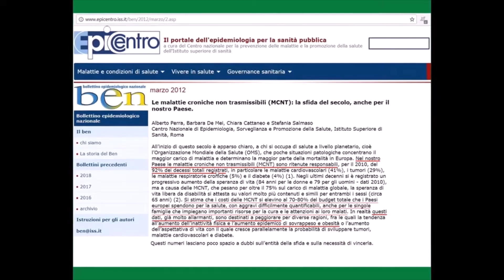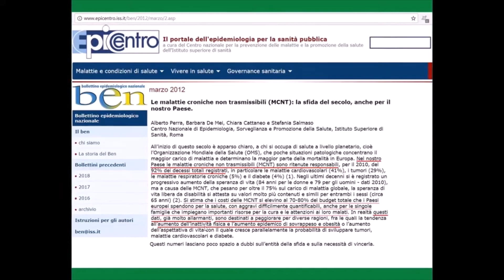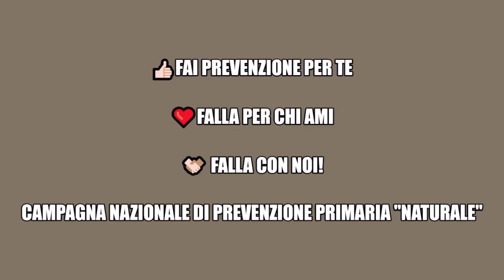TB. CAMPAGNA NAZIONALE di Prevenzione Primaria Naturale (P.P.N.)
Potrai richiedere di fare gratuitamente l'Auto-Test dell'ambiente interno del corpo (il "terreno").
Poi insieme ad una "Guida del sano stile di Vita" potrai conoscere i risultati e decidere se fare i miglioramenti al tuo stile di Vita che ti verranno suggeriti.

Test e incontro sono forniti GRATUITAMENTE dal Gruppo Prevenzione Naturale.
Se vorrai, potrai inoltre sperimentare il metodo "reset naturale del corpo" per eliminare naturalmente:
-Infiammazione
-Acidosi
-Accumulo di tossine

CONTATTAMI PER DOMANDE E PER DARMI LA CONFERMA CHE HAI FATTO IL TEST: TI METTERO' IN CONTATTO CON IL GRUPPO PREVENZIONE NATURALE